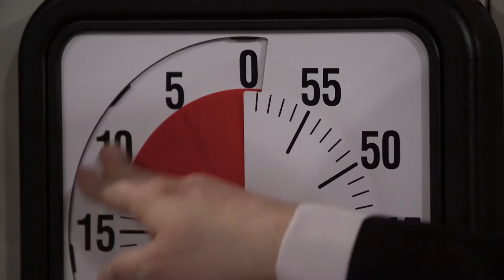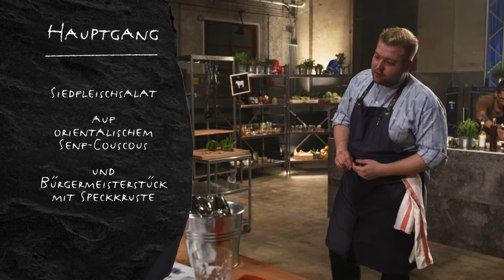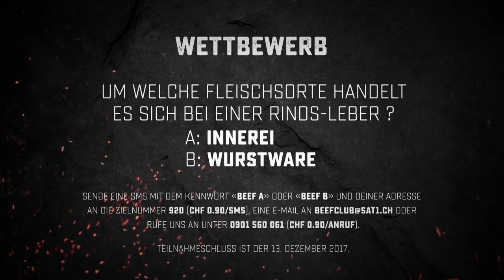Beef Club (4.Staffel) - Kevin Wüthrich vs. Karim Schumann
Kevin Wüthrich und Karim Schumann kochen um die Wette und schenken sich im «Beef Club» garantiert nichts! Die zwei Feinschmecker mit GaultMillau-Punkten im Gepäck liefern sich garantiert ein hartes Duell!